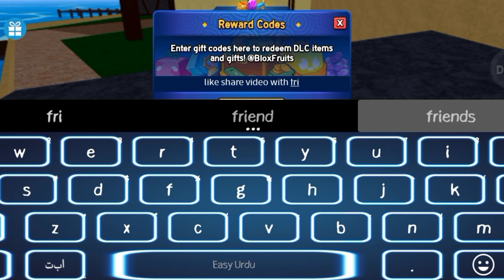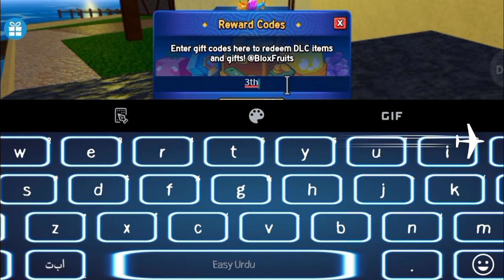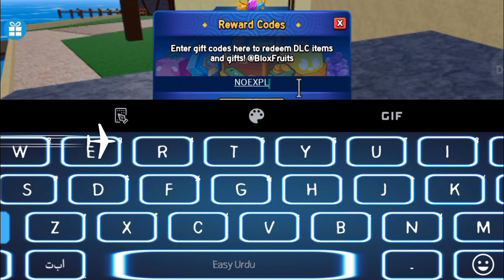*UPDATE⚡CODES!* BLOX FRUITS CODES IN 2024 - ALL WORKING CODES BLOX FRUITS - BLOX FRUITS CODES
channel.
Let's Begin.

Search topics!👇.

                          { NOTE! }